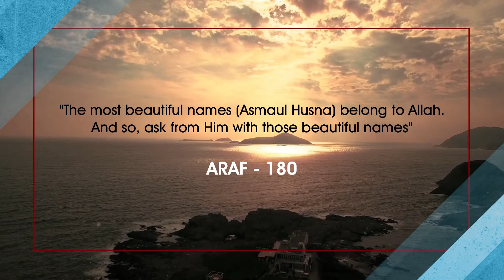Al Jaami Prayer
PRAYER CHANNEL
The Gatherer